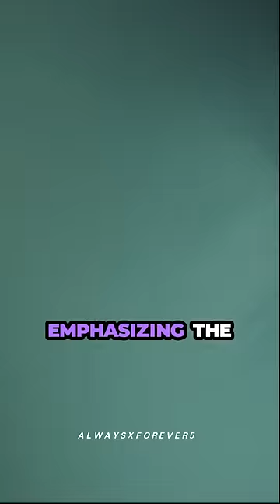details you probably missed in twilight movie